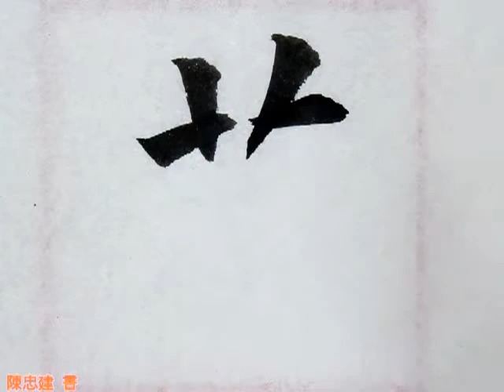09徒琅邪貞王垂芳